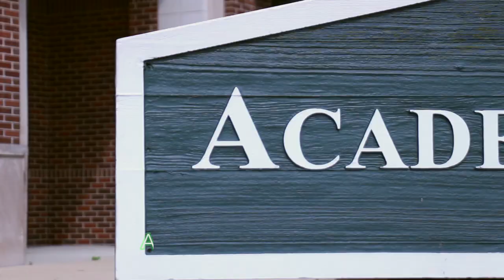Lanyard Rules YMCA Remix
Eileen & Cassie bring the new rules at York to life through the music of The Village People's YMCA.